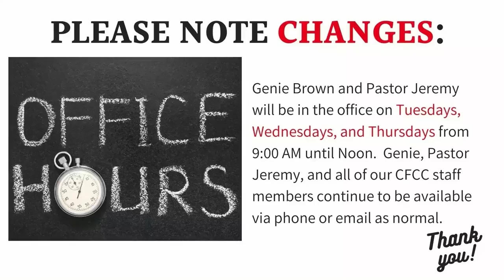Sunday Gathering 05.16.2021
5-16-21 Cornerstone Faith Community Church Worship Gathering "The Word That's Worth a Thousand Pictures - Narrow and Wide Gates" Matthew 7:13-14.